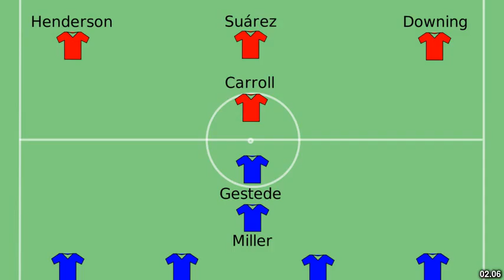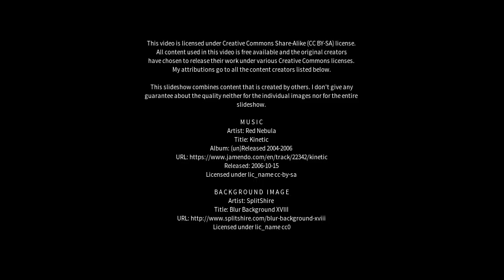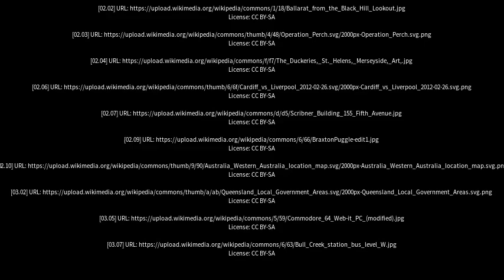Best places to visit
Best places to visit - Daglish (Australia) Best places to visit - Slideshows from all over the world - City trips, nature pictures, etc.